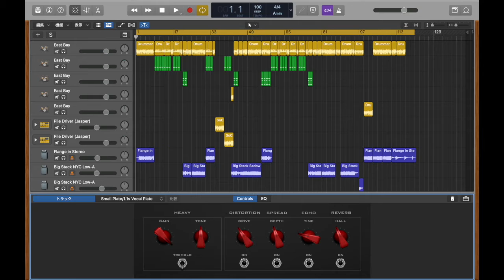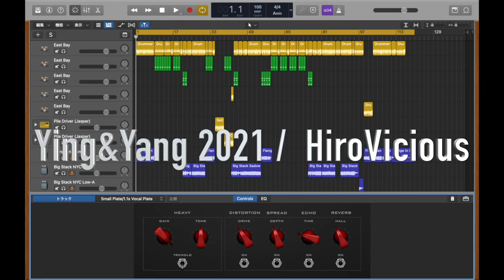Ying&Yang 2021 / HiroVicious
(Lyrics : HiroVicious)

I just can't believe myself
Because I can't see who I am
You hate my dirty jokes
Because you can't see I am Joker

Dark night sky down to me
Under the ground
Feeling my blood
Wanna break regression

I tried to be confident
Because I overcome my fear
You laugh at my killing heavy riffs
Because it make you crazy,so bad

Memories killing me forever

Under the ground
Feeling my blood
Wanna break the past

Memories killing us forever

Under the ground
Feeling my blood
Wanna kill my regression

No lies
No tears
No blood
No war

(和訳 : 京)

俺は自分のことを信じられないんだ
自分が何者か分からないから
お前は俺の下らない冗談を嫌うね
俺が本当はjokerだってことを見えてないからさ

たくさんの傷跡
俺の内なるもの

戻ってくることはない

漆黒の夜空が俺に降ってくる
ドン底で
血が感じるんだ
逆行するなって

恐れを克服するよ
お前が俺のヘヴィーなリフを愛してくれるからさ
それが、お前をイカれさせるからね

たくさんの傷跡
お前の内なるもの

戻りはしない
俺を永遠に苦しめる思い出

ドン底で
血が感じるんだ
全部の過去を壊しちまえって

たくさんの傷跡
お前の苦悩

戻れはしない
俺たちを永遠に苦しめる思い出

ドン底で
血が感じるんだ
俺のルーツを壊せって

嘘は要らない
涙なんて要らない
血を血で争う争いなんて要らない